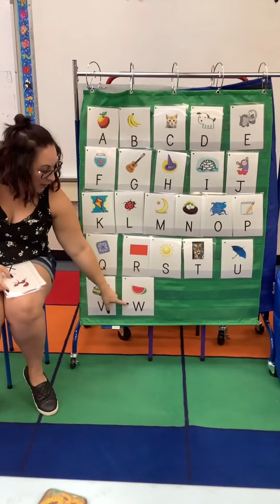Hand Motions V-Z